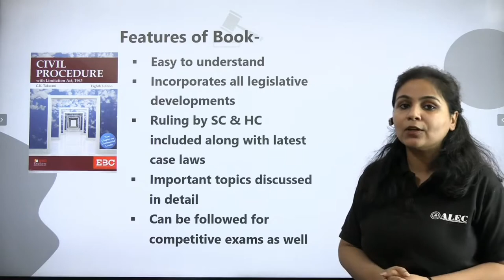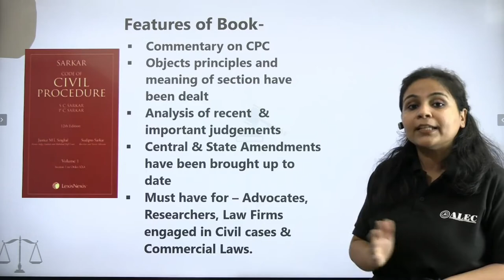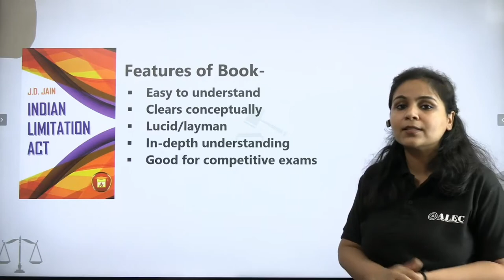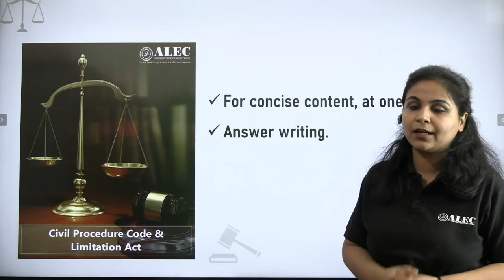Best Books for CPC & Limitation Act | Judiciary Exam | CPC Reference Book Series |Pooja Ma'am | ALEC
ALEC's CPC Reference Book Series, Pooja Ma'am guides Judiciary aspirants through the best books for mastering the Code of Civil Procedure (CPC) and the Limitation Act. Both CPC and the Limitation Act are critical subjects in Judiciary Exams, forming the backbone of civil litigation. With the right resources, you can enhance your understanding of key provisions, important case laws, and procedural principles to ace your Prelims and Mains.
Top Recommended Books: A curated list of the best books for in-depth understanding of CPC and Limitation Act.
How to Study: Expert tips on how to cover these vast topics effectively, including focus areas for the Judiciary Exam.
Case Law and Practical Application: Learn how to apply theoretical knowledge in answer writing and during the interview stage.
Exam Strategy: Insights into which sections of CPC and the Limitation Act are frequently tested and how these books will help you excel.
Make sure you’re fully prepared for the Judiciary Exam with these essential books and strategies for CPC and Limitation Act.